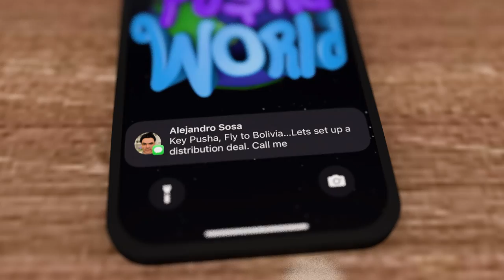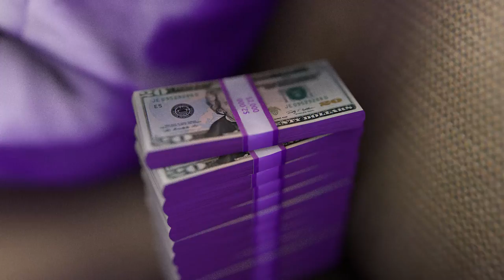Key Pusha Beats - Servin' Pies (Official Video)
Listen to the Album “Splatlanta". Out Now!